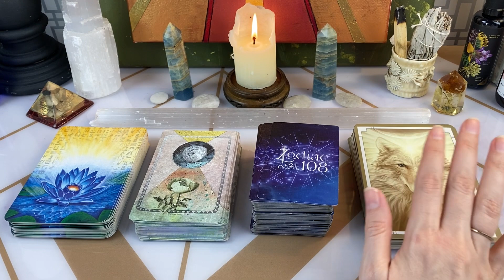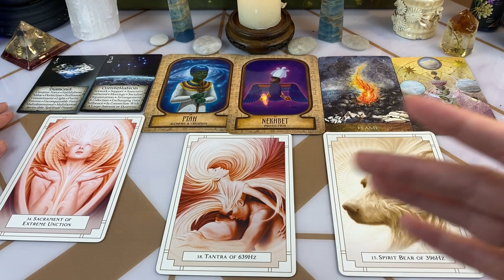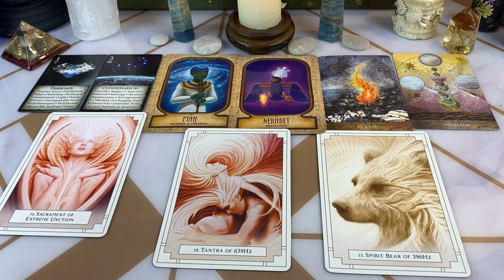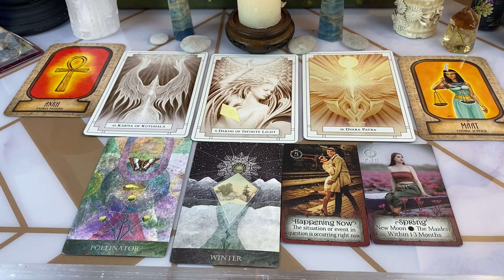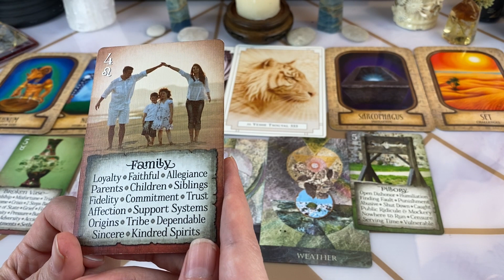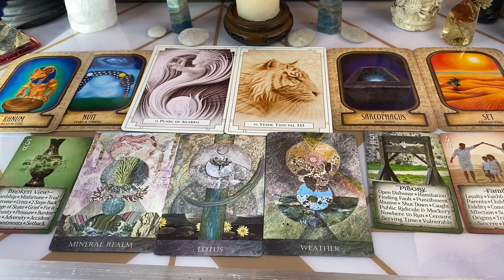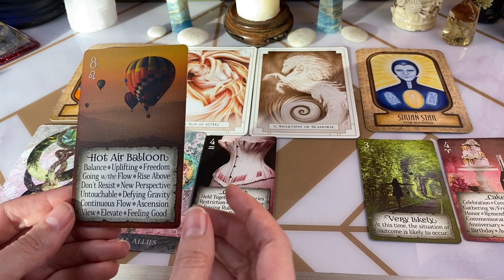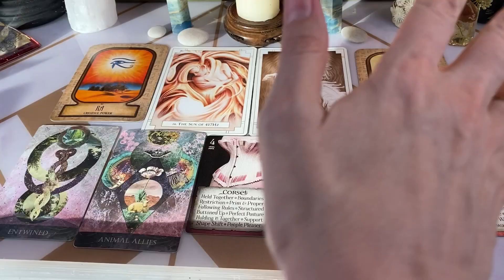What Do People Think About You? Strangers and Acquaintances! Pick A Card tarot Reading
My Oracle Deck

Welcome MY FELLOW TRAVELERS to my YouTube channel.

Today, I want to delve into the intriguing insights revealed by a recent tarot reading that focused on a question: "What Do People Think About You? Strangers and Acquaintances!" I explore the perceptions and first impressions drawn from four distinctive decks – Asset Egyptian oracle cards, Faceted Garden, Intuit cards, and White Oracle.

We uncover a powerhouse personality, exuding warmth and sociability. People perceive this individual as someone with a strong presence, the glue that binds social circles together, radiating positivity and care.

Discover a healer undergoing a transformative journey. This person is deeply committed to personal healing, embracing spiritual growth, and emerging from challenges with newfound wisdom. A beacon of light in the midst of personal evolution.

Connected to mystical elements, this individual is perceived as having overcome adversity, showcasing strength in the face of trials.

This individual is celebrated for their intelligence and boundary-setting prowess, viewed as someone on the path to success. A trendsetter with a reputation for being ahead of the curve, their accomplishments are acknowledged and respected.

Let's unravel the perceptions others hold about you, exploring the nuances revealed by the mystical cards.

Timestamps:

Pile 1 - 3:28
pile 2 - 14:00
pile 3 - 23:14
pile 4 - 35:16

PLEASE consider supporting my channel by purchasing an item from my shop!

About Me: I am here to be of service to spirit, deliver messages to the collective to you along your journey on planet Earth. When I am not reading, I'm a painter, artist channel, reiki healer and lover of animals